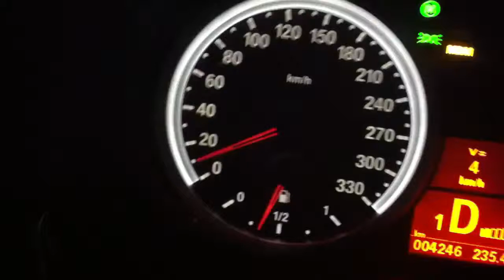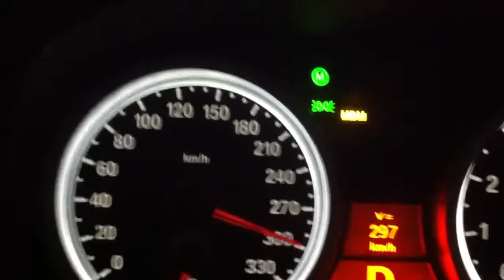Bmw M3 Top Speed 0 299 km h